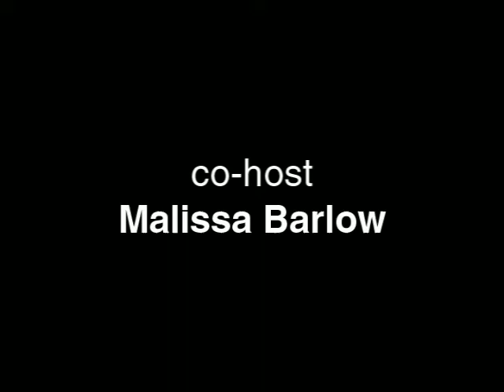FOOD INC. (part 3 of 3) - Talk Is Cheap Radio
Jason and Malissa take a look at the controversial documentary FOOD INC. and discuss the ramifications of having 90% of all US food being produced by 5 companies. Its scary but true; the variety that seems to fill the shelves of our stores is nothing more than smoke and mirrors. There is an inherent danger in the business of making food cheap for everyone, and the government just makes the situation worse with its subsidies, poor regulation, and incestuous staffing practices. It ultimately begs the questions, who is policing the police?